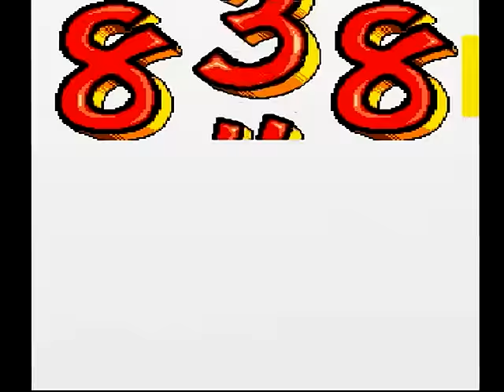#10【CRあっぱれ応援団Z2】1/316.75 PS1 2017.3.7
1/316.75
CRあっぱれ応援団Z2
PS1